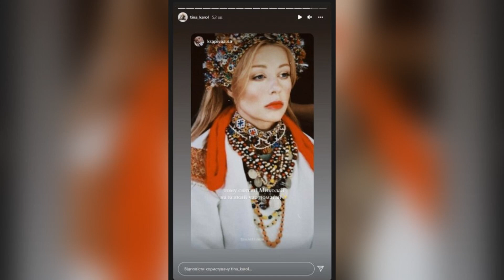Тина Кароль в национальном костюме заворожила видом в венке и с ожерельем